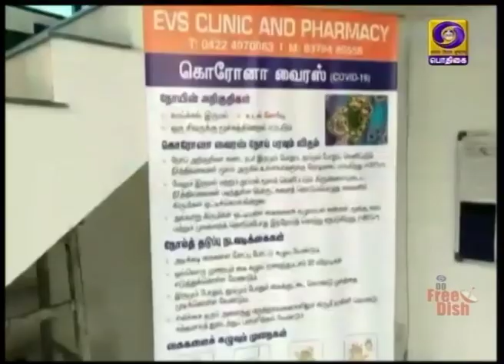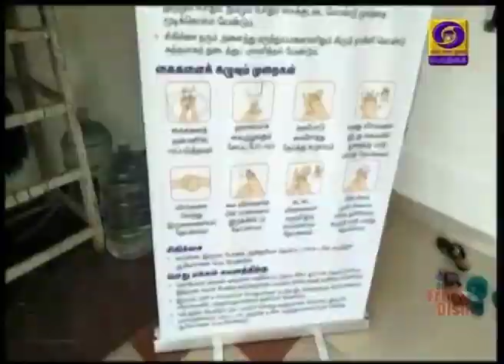(25.03.2020) Ground Report - KOVAI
(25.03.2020) Ground Report (JAN AUSHADI YOJANA) - KOVAI